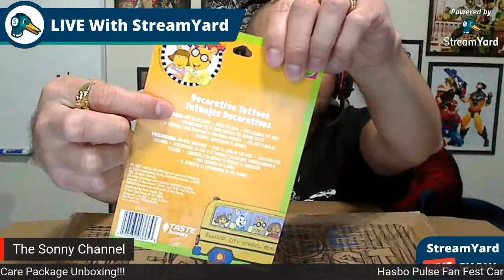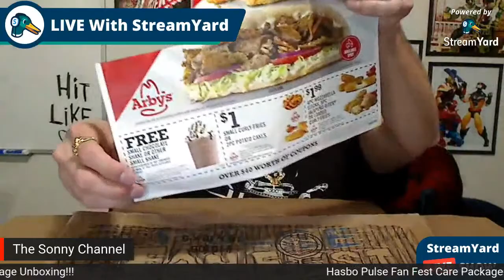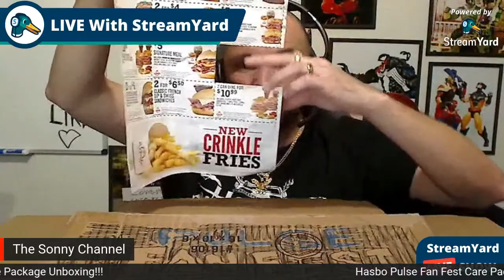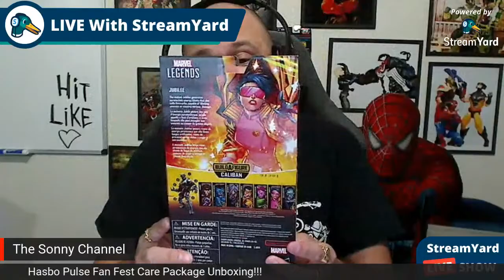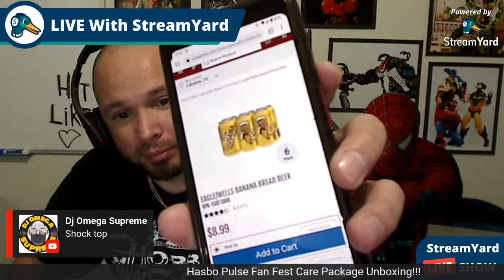Hasbro Pulse Fan Fest Unboxing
I was sad when I didn't receive a Fan Fest box from Hasbro. Turns out, there was just some snafu at my local post office, so I received the care package late. I forgive Hasbro, and cannot wait to show you what they sent me...LIVE!